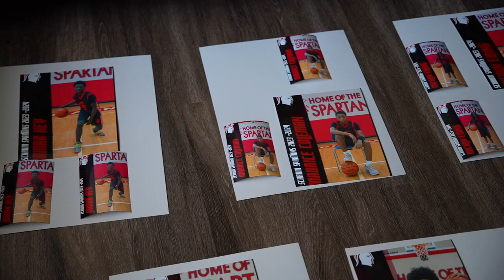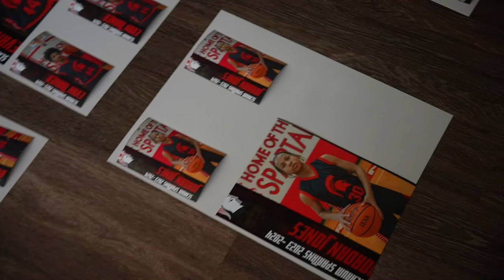Being Breezy 031 {Vlogmas Day 19}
🎥✨ Episode 31 of "Being Breezy" is a day packed with preparation, fitness, and holiday vibes! Join me, Breezy, your dedicated professional videographer and photographer, as I take you through a day of getting ready for parent night, hitting the gym, and embracing the festive spirit.

The day kicks off with preparations for parent night, a celebrate her athletes as they play their last home game in front on the school. Join me behind the scenes as I organize, plan, and create a welcoming atmosphere for this important event.

💪🏋️‍♀️ Next, it's off to the gym for a workout session. Experience the energy, the determination, and the empowerment that comes with breaking a sweat and staying committed to a healthy lifestyle.

🎄✨ As the day unfolds, I transition into holiday mode, getting ready for the festive season. Join me in the excitement of decorating, spreading cheer, and embracing the joy that the holidays bring.

📸 Gear used in this episode:
Sony a7siii
Wireless microphones

🎶 Soundtrack:
[Include details about the music featured in the episode]

Don't miss out on the behind-the-scenes, the fitness motivation, and the holiday joy – hit that subscribe button, like, share, and ring the notification bell to stay tuned to all things "Being Breezy."

Thank you for being a part of the "Being Breezy" family! 🎬🏋️‍♀️🎁